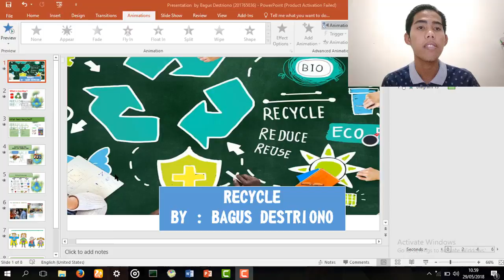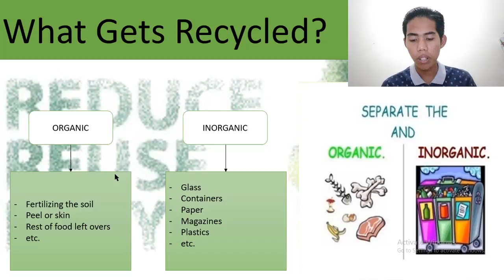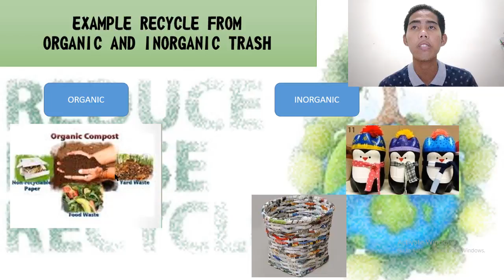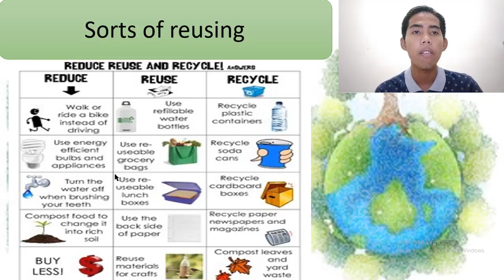English Presentasion Recycling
Name : Bagus Destriono
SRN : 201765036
Engineering of Informatics
The Final Semester Exam